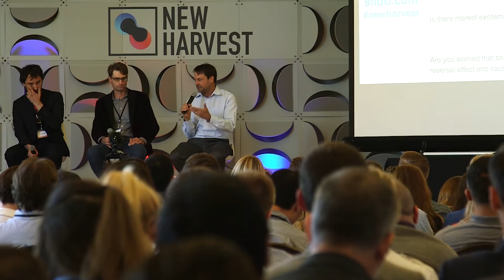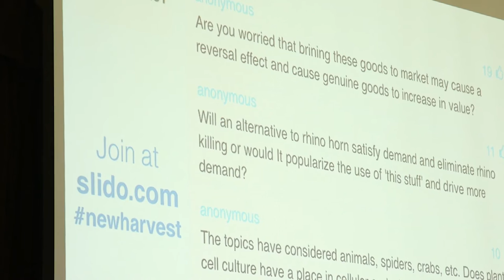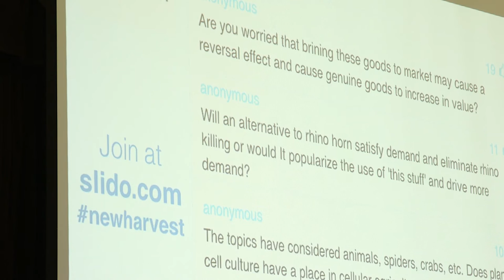New Harvest 2016: Conservation Through Cell Culture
TechCrunch's Sarah Buhr leads a discussion on the implications of cellular agriculture for wildlife conservation, with Piotr Jakubowicz of Sothic Bioscience, Matthew Markus of Pembient, and John Baker of WildAid.